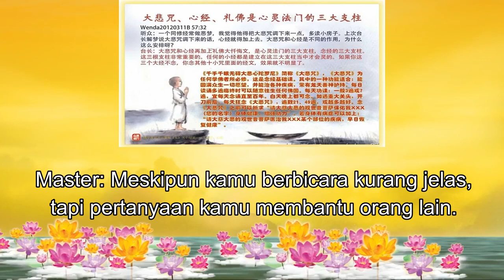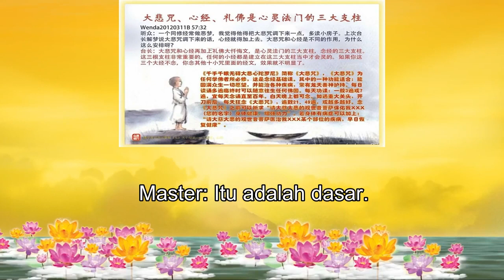Master Lu - Paritta Dasar untuk membaca Xiao Fang Zi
Master Jun  Hong Lu 卢台长 ( Duta Perdamaian Dunia )
Na Mo Da Ce Da Bei Guan Shi Yin Pu Sa Mo He Sa
 ( Xin Ling Fa Men )

3 Pusaka Xin Ling Fa Men
- Membaca Paritta
- Berikrar
Dengan menjalankan 3 pusaka ini.dapat mengkikis karma buruk dengan cepat ...
Bisa menghilangkan penyakit ringan/keras
Membayar Hutang Karma Buruk Kita
Bisa menambah kebijaksanaan dan Welas Asih PU Sa..

Bagi Saudara Saudari ingin mendapatkan materi dharma (Gratis) dan berminat belajar ajaran Guan Shi Yin Pu Sa ( Xin Ling Fa Men) Silahkan hubungi keterangan dibawah ini :

Jakarta
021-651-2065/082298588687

Batam
Kel.sukajadi kec.batam
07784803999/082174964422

Tanjung pinang
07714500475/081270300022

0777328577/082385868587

Pekanbaru
Jln.Angkasa No 2I & 2J ( Dekat jalan Riau)pekanbaru

Palembang
Jln. Belitang No 1430 Palembang 30126
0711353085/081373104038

Bali
Jln.Gunung Salak Utara no 168B & C & D Padangsambian Kelod
Denpasar Barat 80117

Mari Bantu Master menyebarkan Kabar Baik Ajaran Dharma ini
Semoga banyak umat yang berjodoh dan terselamatkan..